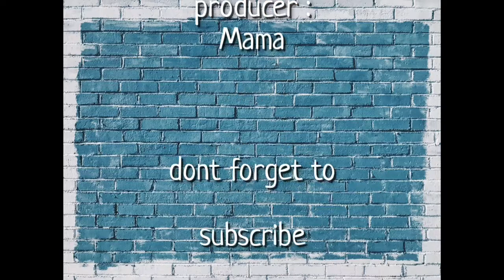Lokasi syuting Permission to dance BTS Zepeto Game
Lokasi syuting BTS Permission to dance

Ini lagu masih jd top trending dan lagunya enak banget. Ada yang udah dengar lagunya belum? Ternyata di blik keceriaan lagunya terdapat kesan yang mendalam loh. PERMISSION TO DANCE merupakan analog huruf2 dari STORIES ON PANDEMIC. Jadi pesan yang ingin disampaikan adalah walaupun keadaan masih belum membaik mari tetap berbahagia.

Nah di video klipnya ada tempat2 menarik yang akan ditelusuri di sini. Walaupun cuma lokasi syuting di game tapi derailnya gak kalah dengan lokasi syuting aslinya loh.

Kita main bareng yuk.
kode ZEPETO aku : YWD2SB
follow zepeto aku yah, teman.

about ZEPETO

Another me in another universe

CUSTOMIZE YOUR OWN AVATAR

Personalize your avatar with millions of items. From trending clothing, hairstyles, and makeup to branded collabs, express yourself in any way you can imagine.

PLAY TOGETHER IN ZEPETO WORLDS

Explore a limitless variety of maps, from a virtual classroom to an imaginary world.
Hang out where you want, and bring the party online.
Invite friends or make new ones.
Play mini-games together or have a photoshoot.

STAY IN TOUCH WITH FRIENDS

Send DMS, chat, share stories, news and inspiration in the Feed.
You can find and join Crews too.
Your ZEPETO squad awaits.

CREATE YOUR OWN ITEMS AND WORLDS

You can even design your own unique apparel and maps.
ZEPETO gives you all the tools you need -- the only limit is your imagination.
Unleash your creativity with ZEPETO.